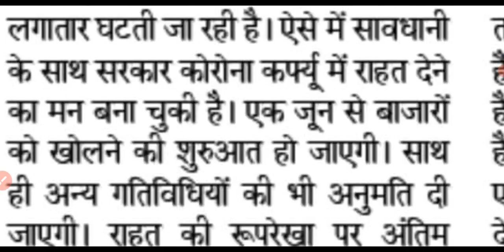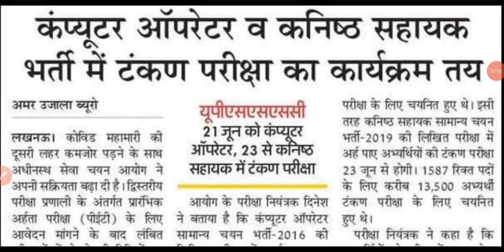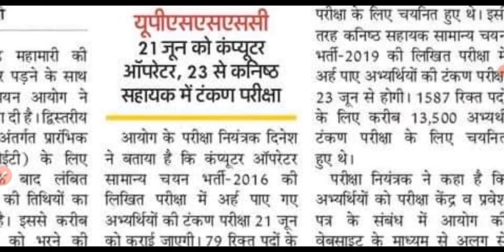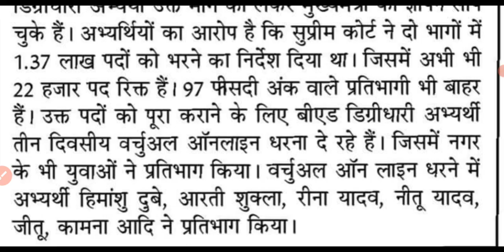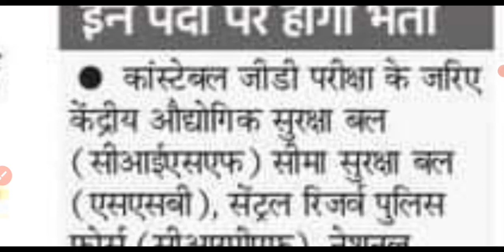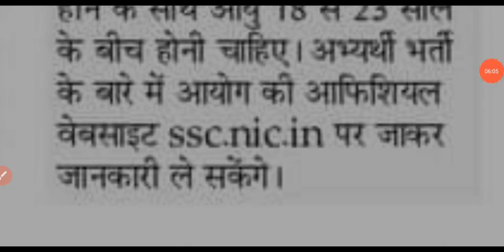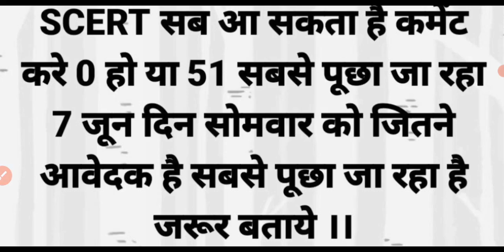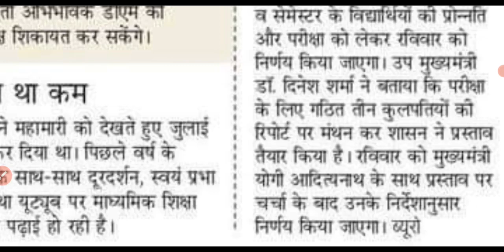40 हजार बंपर भर्ती | UPSSSC NEWS | 69000 LATEST NEWS | 12460 LATEST NEWS TODAY | UP LOCKDOWN | UG/PG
40 हजार बंपर भर्ती | UPSSSC NEWS | 69000 LATEST NEWS | 12460 LATEST NEWS TODAY | UP LOCKDOWN | UG/PG @YourNewDirection

12460 Latest News Today.